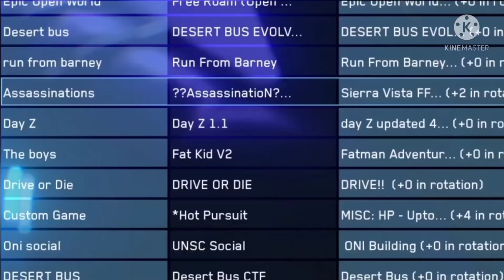My Average Halo Experience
Pretty much sums up my Average Halo Experience.

I made this while MCC is currently screwing me over by not letting me in the game.